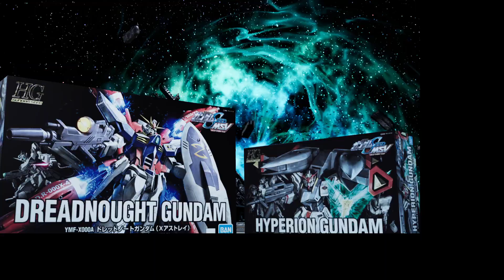Daishogun Astray Gundam (Equipment & Skill) / GUNDAM BREAKER 4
Developer / ผู้พัฒนาเกม = CRAFTS & MEISTER Co., Ltd.
Publisher / ผู้จัดจำหน่าย = Bandai Namco Entertainment Inc.